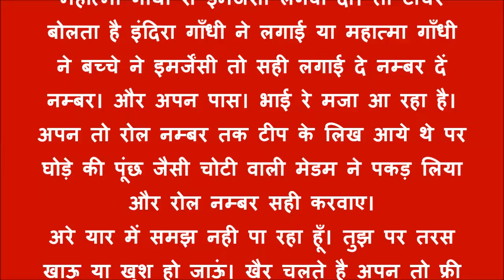स्टूडेंट की नज़र में आज के टीचर --------